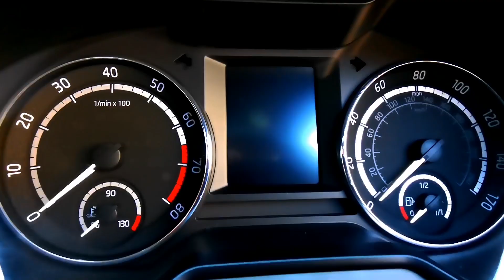Kwarantanna!!! Srebro i poszukiwania 2020 w UK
Wykopki 2020 w UK za pomoca wykrywacza metali garrett i400.
Film nagrywam telefonem Huawei p30 pro.
Serdecznie zapraszam do Subskrypcji kanału by być na bieżaco.